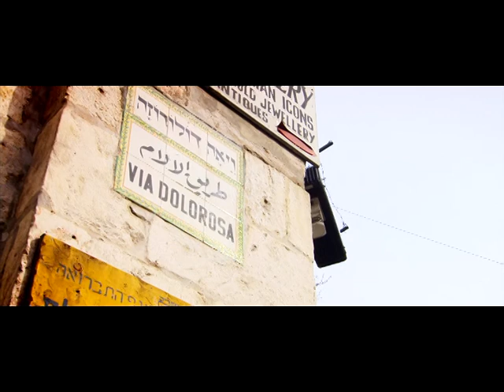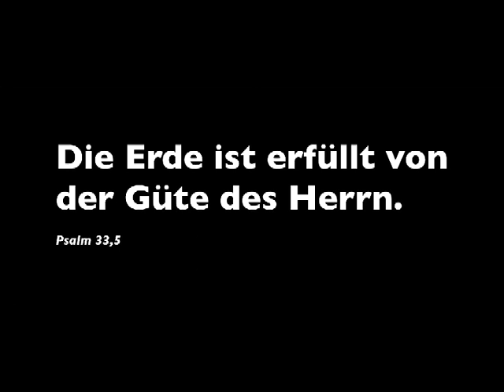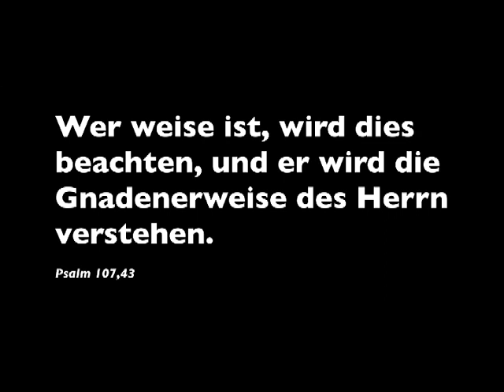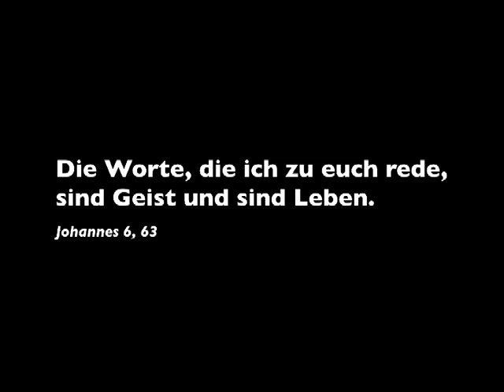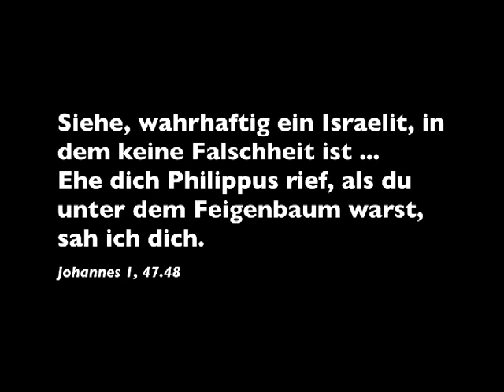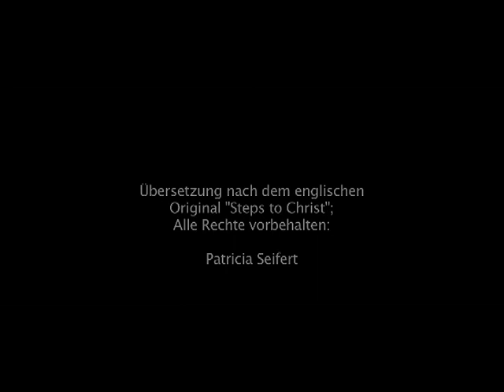06 Ellen G White Schritte zu Jesus Gott kennen